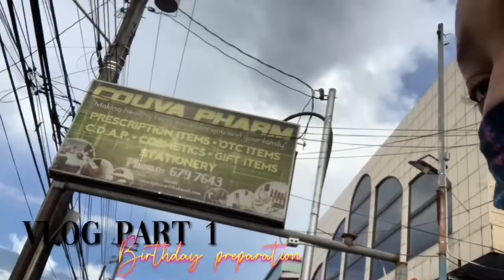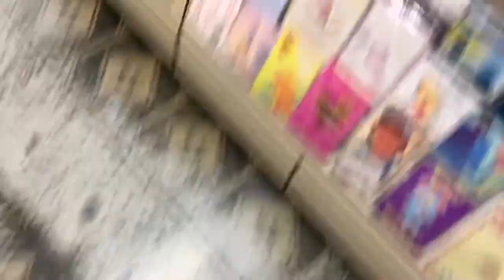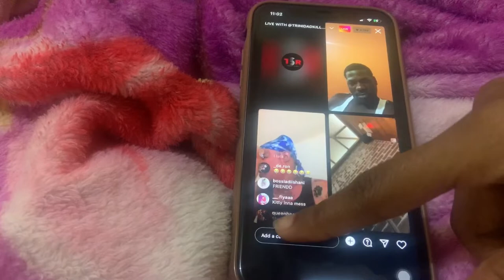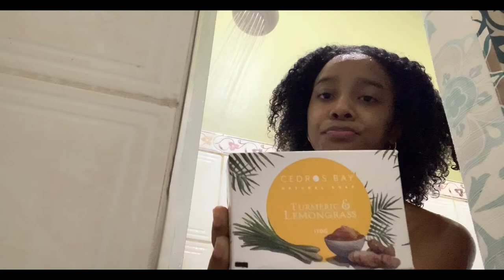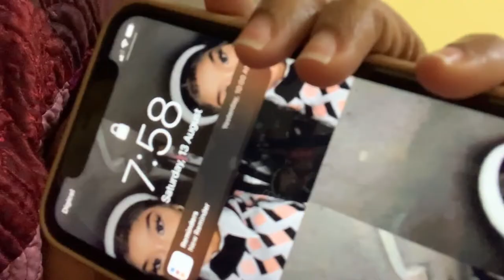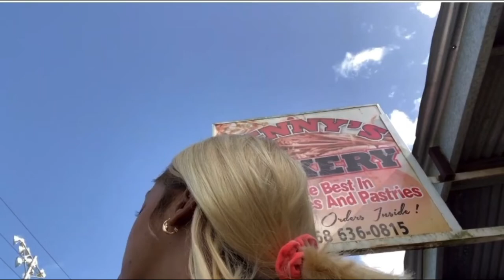Part 1 of my birthday vlog😍| nails💅🏼 , hair💇🏼‍♀️& car tour 🚗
Comment a video I should do🥺

~𝓢𝓸𝓬𝓲𝓪𝓵 𝓶𝓮𝓭𝓲𝓪~

FAQ💋:

𝐍𝐚𝐦𝐞: Kai clarke
𝐀𝐠𝐞: 18
𝐁𝐢𝐫𝐭𝐡𝐝𝐚𝐲 : August 14th
𝐂𝐨𝐮𝐧𝐭𝐫𝐲: Trinidad & Tobago 🇹🇹
𝐂𝐚𝐦𝐞𝐫𝐚 : iPhone 11 & XR
𝐄𝐝𝐢𝐭𝐨𝐫 :  VLLO, Videoleap & prequel.